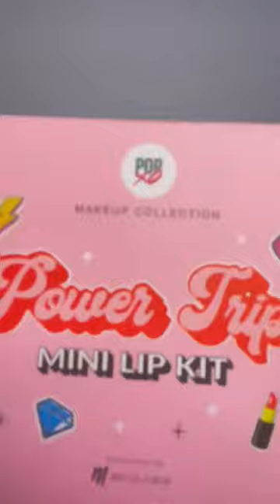PopXO power trip mini lipstick swatches 💋💄